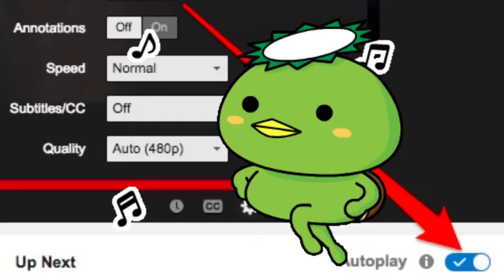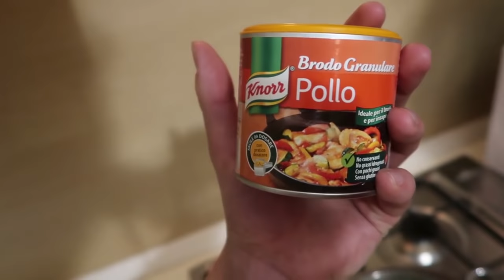Mangio Sushi Carrefour Italiano con un Giapponese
Mangio Sushi del Sushi del Supermercato Italiano Carrefour di 12 euro con un ragazzo Giapponese!